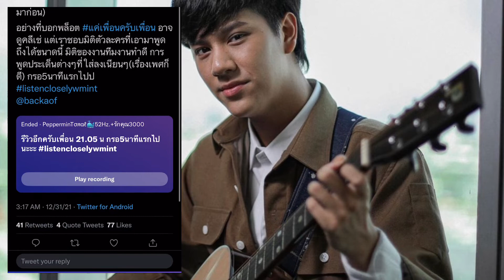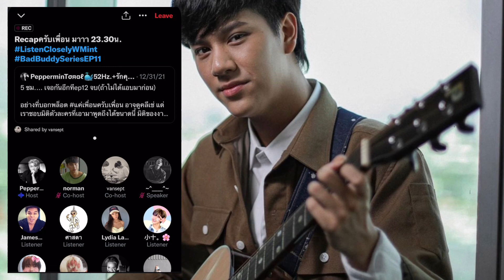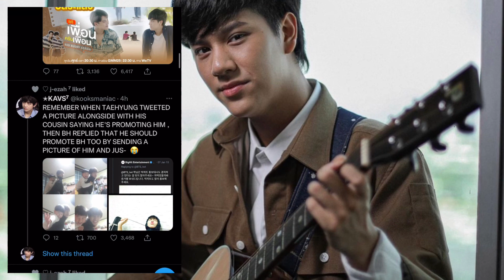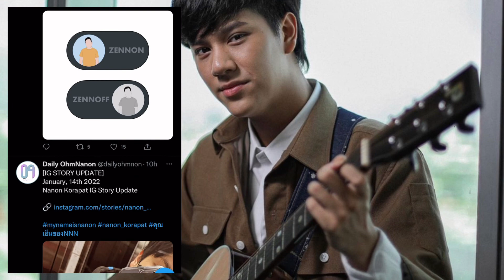What Nanon is saying | Twitter Party Recap Bad Buddy Series Ep11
Jan 16, 2022 Update: i found some rough translation on twitter through @nongghana, should you wish to add other translations please feel free to put it in the comment section.

Hi Thai Friends!

There’s a twitter party after Bad Buddy Series Ep 11 where Nanon and Jimmy joined. May we ask your help to interpret and transcribe what was discussed during the event.

Please put it in the comment section.